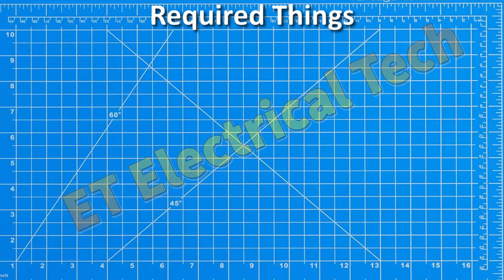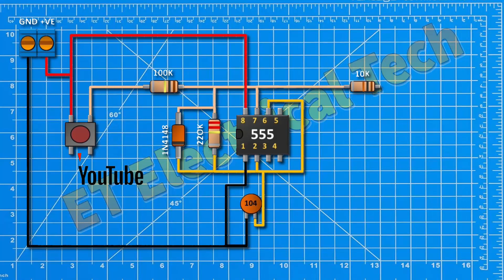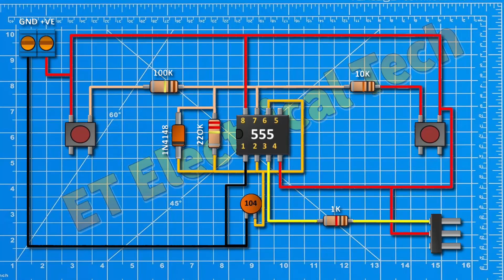How To Make Servo Motor Tester | Servo motor controller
How To Make Servo Motor Tester | Servo motor controller using  555 |  @ETElectricalTech

Hi friends in this video I have made a servo motor tester using   555 timer ic and a few more components  I hope you like this video please like share and subscribe my channel .
How To Make Servo Motor Tester.
555 IC Automatic Servo Motor Controller Circuit.
Servo Motor Controller & Tester Circuit | 555 Timer.
Servo motor controller using 555 IC.

How to make a servo tester with a 555?
Servo Tester Using Ic 555 : 4 Steps - Instructables
Servo Tester Using Ic 555
Step 1: Circuit Diagram.
Step 2: Components Needed. ic 555. ...
Step 3: Working. The principle behind this project is that a 555 timer can be configured in “Astable multivibrator mode” and used to generate the signal for the Servo Motor to work. ...
Step 4: Happy Making. comment your doubts below.

Components:

1X 555 TIMER IC

1X LED

2X PUSH BUTTONS

1X 0.1uF CAPACITOR

1X 1K RESISTOR

1X 10K RESISTOR

1X 100K RESISTOR

1X 220K RESISTOR

1X 3 PIN MALE HEADER

1X 2 PIN TERMINAL BLOCK

PERF BOARD

JUMPER WIRES